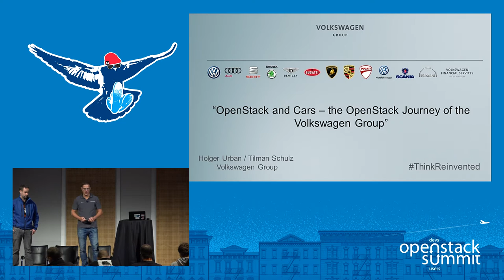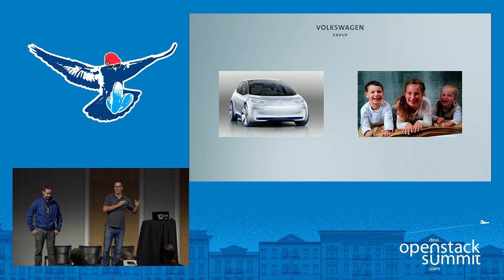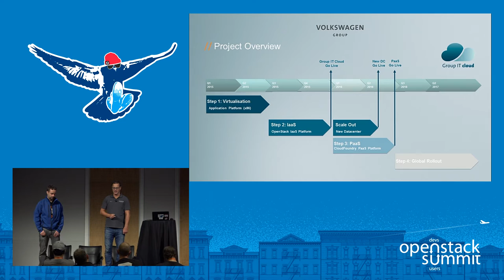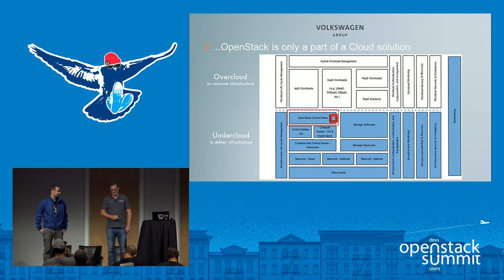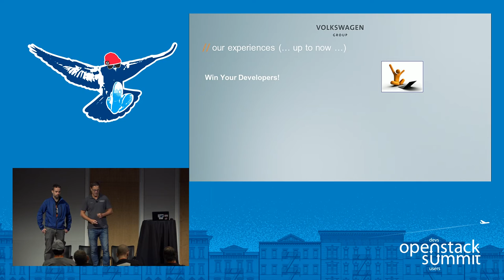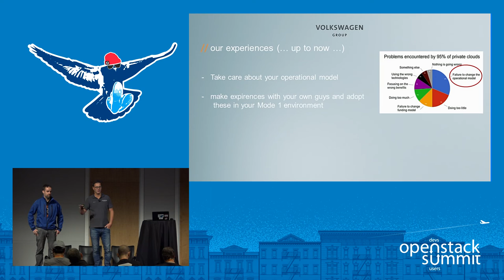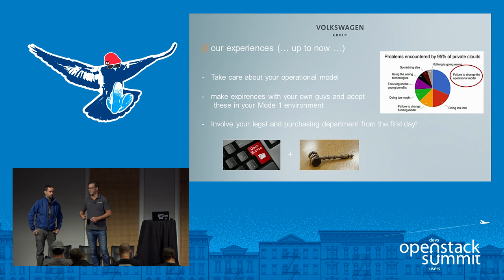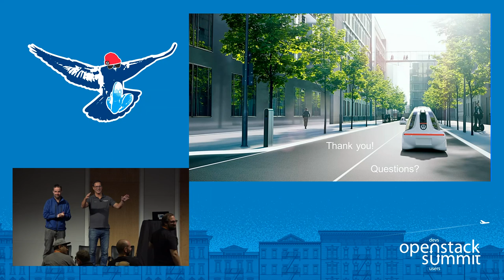OpenStack and Cars - the OpenStack Journey of the Volkswagen Group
Ranking among the world's second largest automaker with 9.9 million cars sold in 2015, the Volkswagen Group is a global leader in the field of manufacturing and innovation. The German company's brands are sold in 153 countries and comprise the car manufacturers Audi, Lamborghini, Porsche, Skoda, Bugatti, SEAT, Bentley and Volkswagen. Volkswagen is in the transition phase from an automotive producer to a mobility provider. To direct these market transitions and forge new business models, Volks